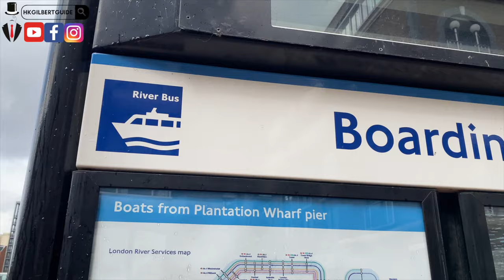【獨家賣盤】香港人睇英國樓｜河畔奢華生活！探索倫敦巴特西的Clove Hitch Quay現代化住宅區｜無敵碼頭景加180度泰悟士河VIEW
尋找夢想公寓？唔洗再搵啦！而家有呢個令人驚艷嘅巴特西Clove Hitch Quay兩房公寓俾你買。✅

呢個公寓以精湛嘅工藝同細緻嘅設計打造，極高嘅品質標準令人嘆為觀止。寬敞嘅客廳區可以提供你舒適嘅休憩空間，時尚嘅廚房就係廚藝愛好者嘅天堂。😍

最令人驚歎嘅係，你可以直接由屋企欣賞到令人屏息嘅河景。諗下每日早上被河流嘅聲音喚醒，每晚看住夕陽沉入水中嘅美景。🌅有24小時禮賓服務，確保你嘅需求得到周到嘅照顧。加埋地下停車場，方便又安心。

Clove Hitch Quay喺巴特西嘅中心地帶，附近有各種方便嘅設施。你可以去附近嘅咖啡店、餐廳同埋商店，享受生活嘅樂趣，令每一日都變得愉快。☕🍽️🛍️

唔好錯過呢個喺巴特西最理想位置擁有一個豪華公寓嘅絕佳機會。📞💼🔑

🛌2 Bedroom Apartment For Sale
🏢Clove Hitch Quay, Battersea
✅Finished To A High Standard
✅Direct River Views
✅24 Hour Concierge
✅Wide Variety Of Local Amenities Including Cafes, Restaurants & Shops
✅Underground Parking